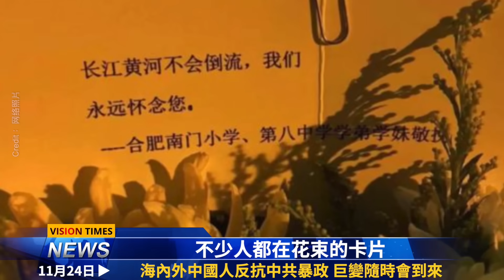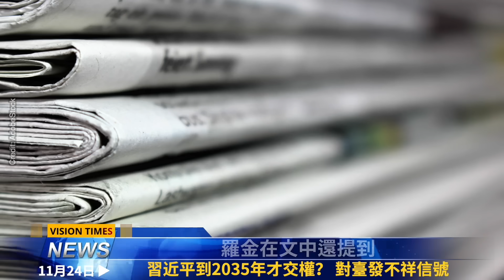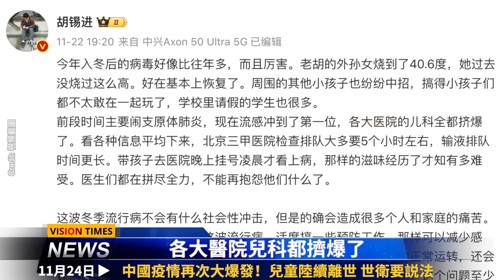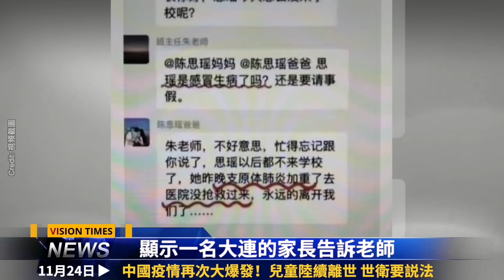反共大潮凶猛；習執政時間惹議！疫情再次大爆發！藍白合已破局；哈馬斯領導人之子大揭秘